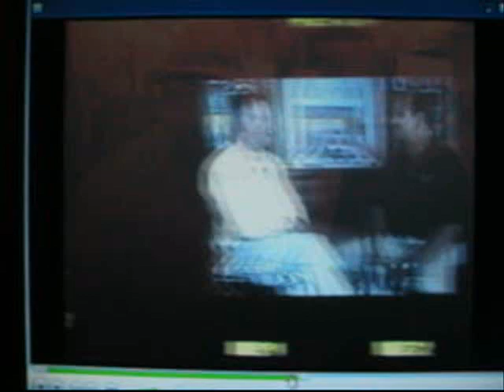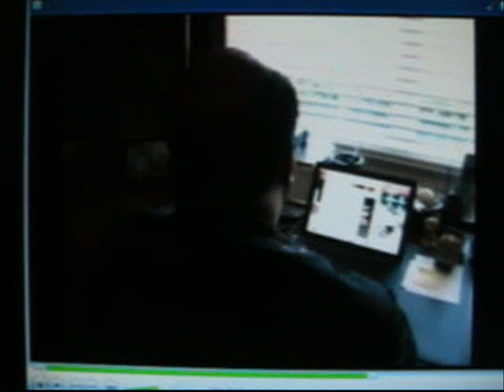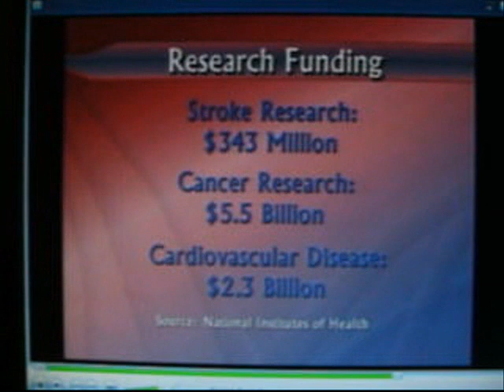A Stroke Survival Guide: Mark McEwen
Brain and Mark McEwen